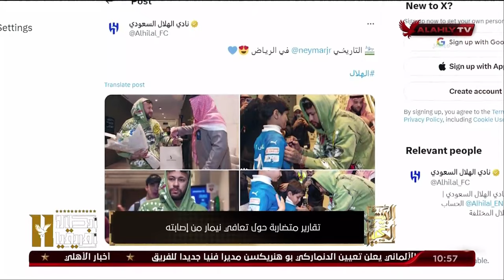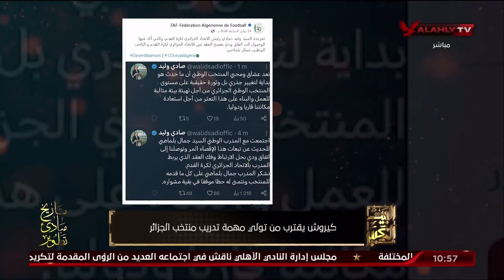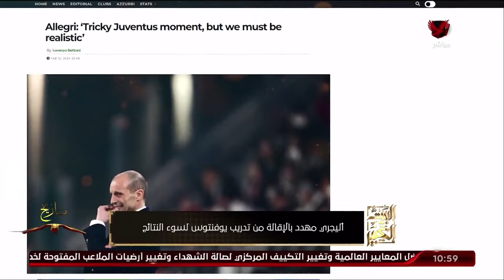جولة في أهم الأخبار المحلية والعربية والعالمية